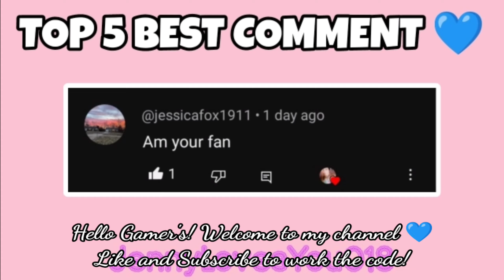FREE CONQUETTE BUNDLE PACK!!! CLAIM NOW!!! Toca Life World || Toca Boca Free Code 2024